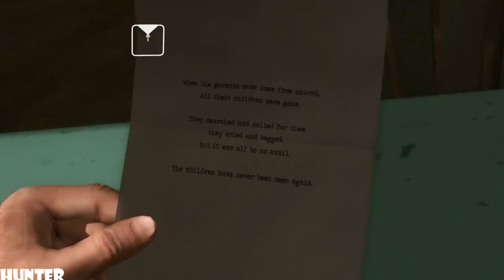Heavy Rain Remastered Walkthrough Part8 PainFUL- PS4 (1080p) LET"S PLAY